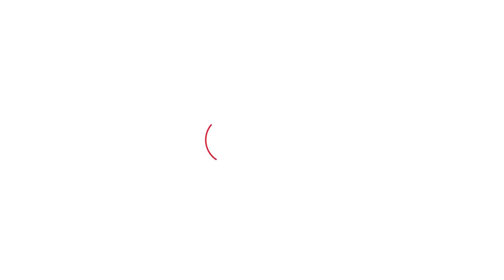Wrestlers Protest: BJP सांसद पहलवानों के सवाल सुन भागी तो Geeta Bhukkal ने भी ले लिए मजे Haryana Tak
BJP सांसद पहलवानों के सवाल सुन भागी तो Geeta Bhukkal ने भी ले लिए मजे